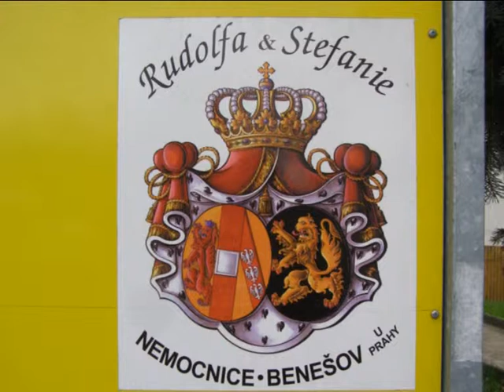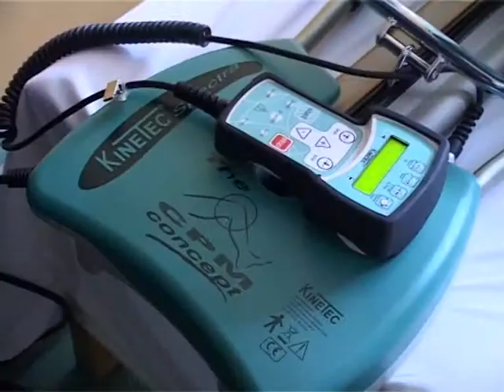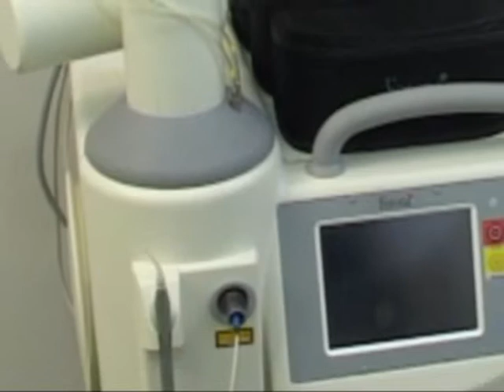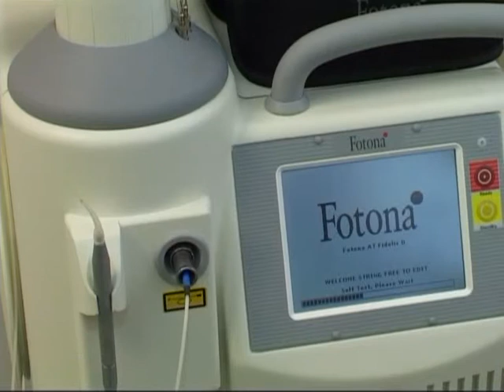Prezentace do Ruska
Benešov Kladno Příbram